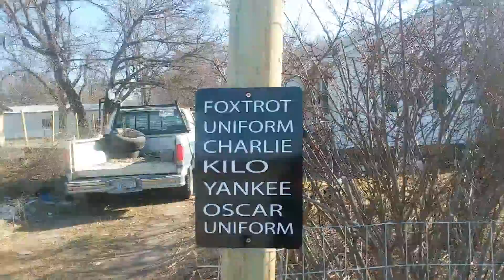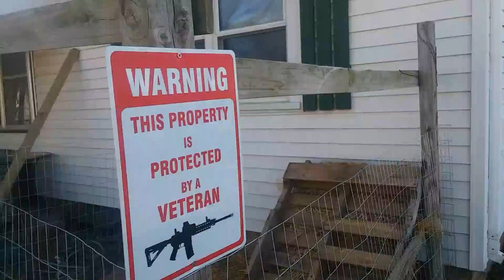Property part 1